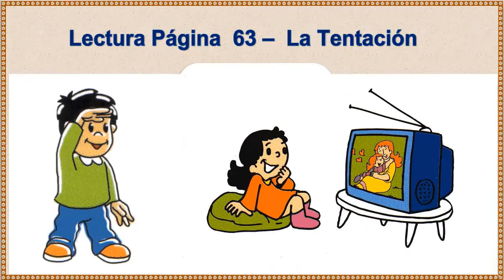03 Directora CBC Claudia Ramírez Elgueda 21 Ago 2018